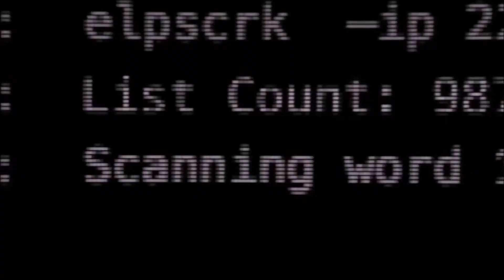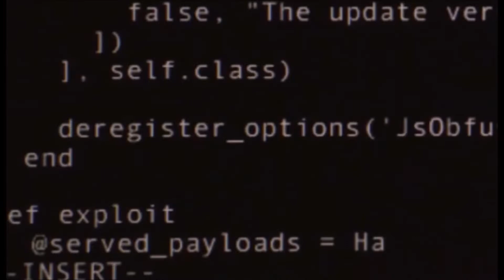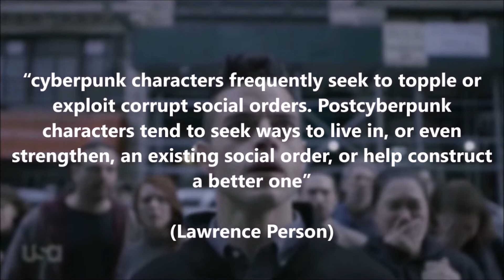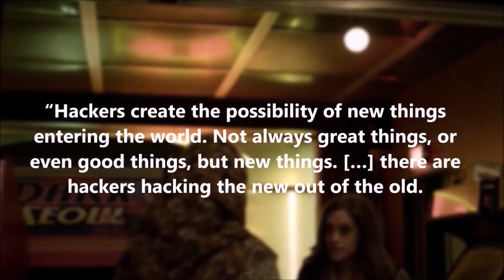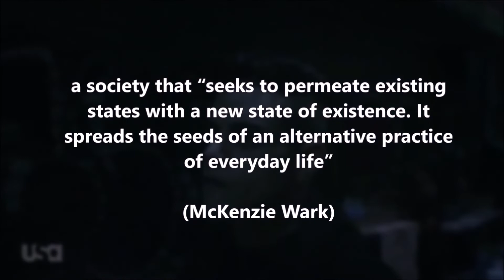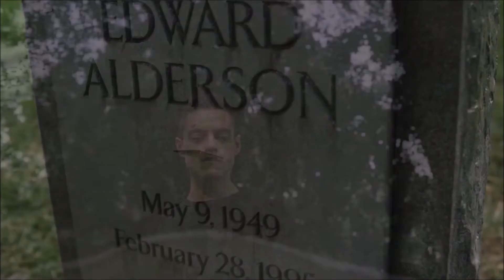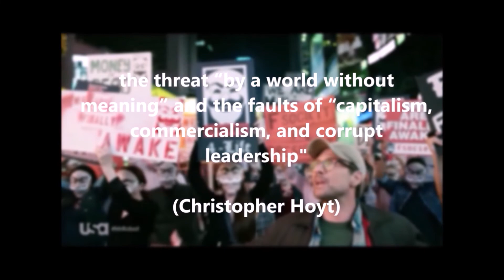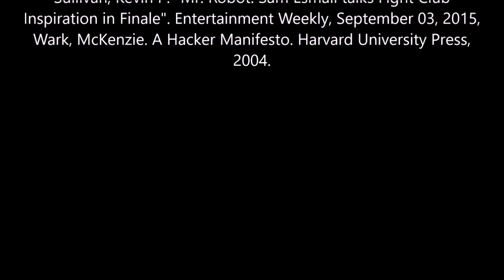Mr. Robot - A Contemporary Cyberpunk Story | Video Essay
Cyberpunk is one of the most popular genres in TV shows and cinema. However, it doesn't always have to be set in a bleak dystopia. I tell you how Mr. Robot masterfully combines many elements of the cyberpunk genre, but doing so in our contemporary times.